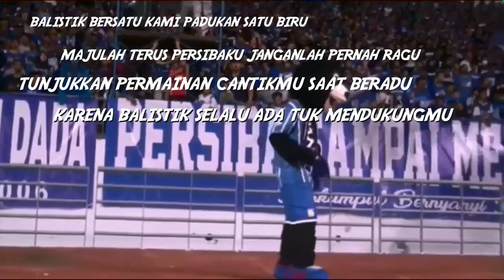Lagu Balistik Persiba Balikpapan video lirik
Lagu ini dari saya MODAHER saya tujukan untuk kalian para suporter di stadion yang tak kenal lelah dan bisa mengembalikan masa saat tim persiba menjadi tim kuat tahun 2009/2010